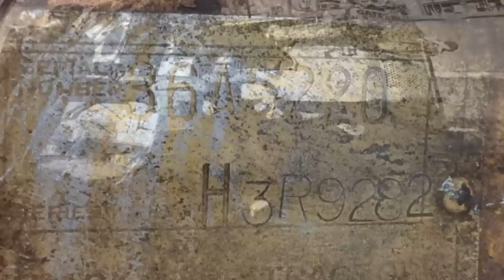Mary Ann from "Operation Deep Freeze"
In 1953 Caterpillar designed and built 10 special SD8-LGP's for "Operation Deep Freeze". The Navy Sea Bees commanded by Admiral Byrd took these tractors and other special equipment to the South Pole. Mary Ann serial 9a-2262,  worked 62 years on Antarctica before returning to The United States. Glen Ghilotti purchased Mary Ann and is preserving her history.